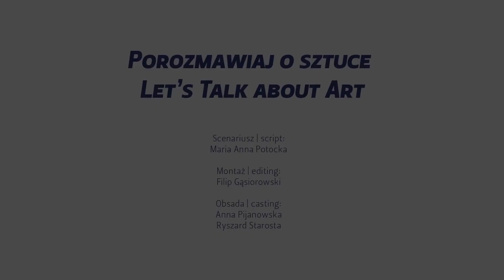Let's Talk About Art! | Ep 12 Małgorzata Markiewicz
Na cykl krótkich filmów „Porozmawiaj o sztuce!” składa się 13 odcinków poświęconych dziełom z Kolekcji MOCAK-u. „Podsłuchujemy” rozmowy dwójki młodych ludzi, którzy wnikliwie przyglądają się pracom i dzielą się spontanicznymi spostrzeżeniami. Zapraszamy do włączenia się w dyskusję.

Odcinki emitowane są na Facebooku i YouTubie MOCAK-u w każdą środę o godzinie 20.30.

Odcinek 12: Małgorzata Markiewicz „Patchworkowe rodziny”

MOCAK the Museum of Contemporary Art in Krakow presents its latest production – a series of short films ‘Let’s Talk about Art!’ Each of the 13 episodes is related to one work from the MOCAK Collection. We ‘eavesdrop’ on a conversation between a couple of young people who are taking an in-depth look at the works and share their off-the-cuff observations. Do join in the discussion!

The episodes are broadcast on MOCAK- Facebook and MOCAK YouTube each Wednesday at 8.30 pm.

12th episode: Małgorzata Markiewicz 'Patchwork Families'

Małgorzata Markiewicz, „Patchworkowe rodziny” | 'Patchwork Families', 2015, video, 5 min 4 s, Kolekcja MOCAK-u | MOCAK Collection

Muzeum Sztuki Współczesnej w Krakowie MOCAK | Museum of Contemporary Art in Krakow, ul. Lipowa 4